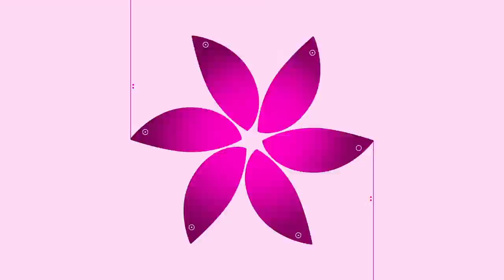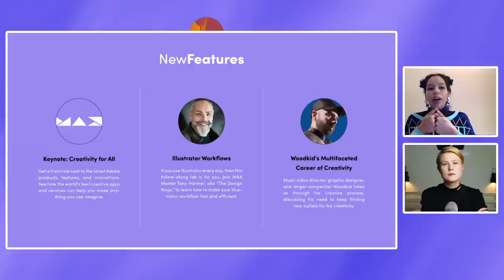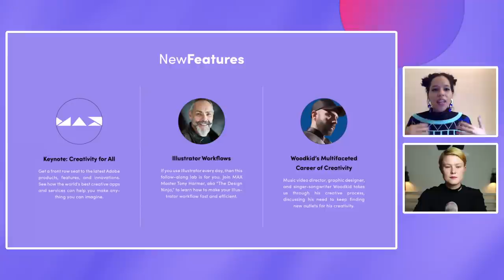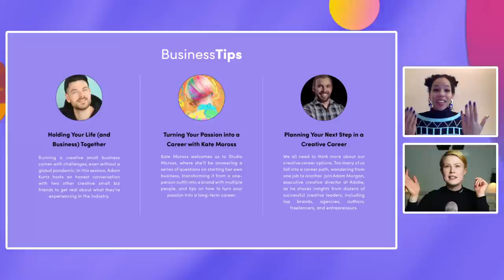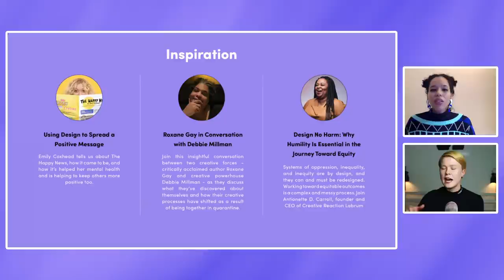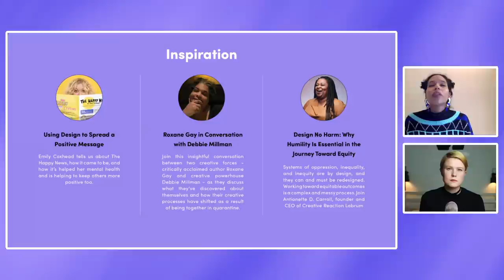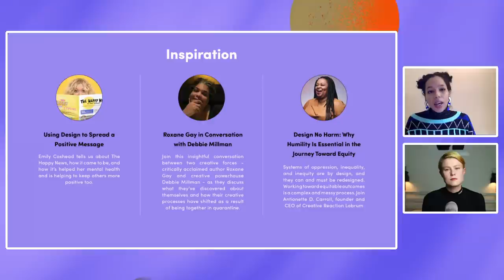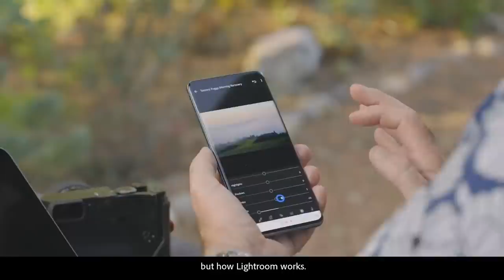Best Of MAX: Your Head in the Cloud Recap with Sophia Emmerich | Adobe Live